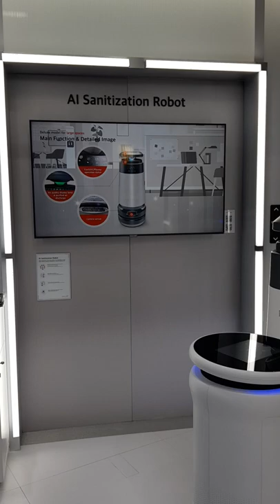DIGICO AI Sanitization Robot by KT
Digital transformation (DX) is drawing attention as a way to overcome COVID-19. KT (South Korea), which is transforming into a digital platform company (DIGICO), showed off its artificial intelligence (AI), robot technology and services, which are considered the core of DX, to the world stage for the first time at Mobile World Congress 2022 (MWC22).

DIGICO is expected to lead changes in customers' lives and innovation in other industries based on AI, Big Data, and Cloud.